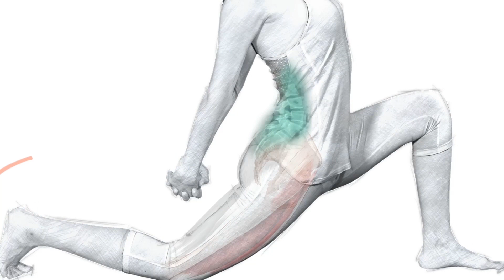🔴 EJERCICIOS ABDOMINALES ISOMÉTRICOS | Plancha con una Silla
Solemos tener la zona abdominal cargada de expectativas estéticas, a veces irreales. Por eso quizá es la parte del cuerpo que más sufre de prejuicios, culpabilidad y vergüenza.

Para muchos, el volumen abdominal incide en la autoestima. El problema es que se valora la estética de la zona abdominal según un único modelo: la famosa tableta de chocolate – Recto abdominal!

Este criterio de belleza que no tiene en cuenta la edad, las diferentes cons- tituciones morfológicas, los partos y otros factores naturales, puede dar lugar a una valoración rígida, un criterio incuestionable que afecta a la manera en que se percibe y se vive el cuerpo.
Te proponemos disfrutar de la tonificación abdominal no sólo por su valor estético, sino sabiendo que estás contribuyendo a tu estabilidad lumbar, stamia  e incluso tu foco mental.
Los abdominales no solamente están en la parte anterior del tronco como solemos pensar, sino es un grupo muscular circular que abraza la parte inferior del tronco y se inserta en la columna lumbar. El adecuado tono de Este grupo muscular cohesiona y estabiliza la columna lumbar y sirve de punto de apoyo para mantener las curvatura fisiológicas de la columna.

👉 PREPÁRATE
Coloca tus pies sobre el asiento de la silla. Asegúrate que la silla tiene estabilidad suficiente. Siempre la puedes apoyar sobre la pared. Alinea tus muñecas con tus hombros.

👉 SOSTENTE
Activa isométricamente la musculatura de tus piernas y brazos como si quisieras acercar las extremidades entre sí para crear aún más fuerza y estabilidad.

 👉 ALÁRGATE
Alarga la columna con tu inhalación y sincroniza el movimiento con tu ritmo respiratorio, girando la pelvis hacia un lado, torsionando la columna para así tonificar los abdominales.

👉 RESPIRA
En esta postura puedes inhalar por la nariz y exhalar por la boca pero no lo fuerces, simplemente permite que la exhalación salga por la boca para facilitar la contracción abdominal.

Ten en cuenta que esta postura no es apta en caso de que haya una hernia discal o una lesión en el manguito de los rotadores.

ÚNETE Y RECIBE MATERIAL DIDÁCTICO GRATUITO!

🔬Fisiom - Fisioterapia y Osteopatía unidas al ejercicio terapéutico
Para recibir gratuitamente la revista multidisciplinar Yoga Therapy Science:

Cualquier duda, aquí nos tienes,
Or y Álex